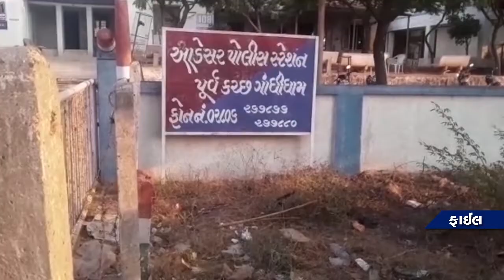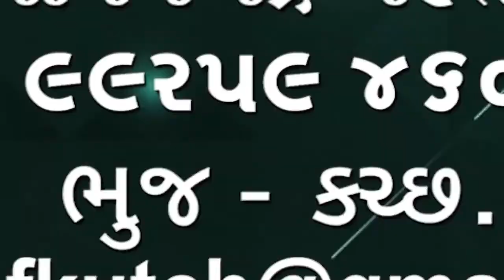આડેસર પોલીસે ભુટકિયા ગામના બસ સ્ટેશન પાસેથી 255 બોટલો દારૂ પકડી છ લાખનો મુદ્દામાલ પડ્યો